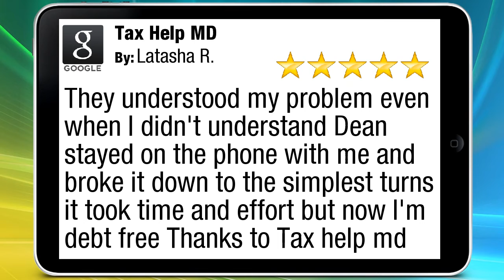Tax Help MD Reviews Palm Beach Gardens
5 Star Review

They understood my problem even when I didn't understand Dean stayed on the phone with me and broke it down to the simplest turns it took time and effort but now I'm debt free Thanks to Tax help md

Tax Help MD
8409 N Military Trl #109
Palm Beach Gardens FL
33410